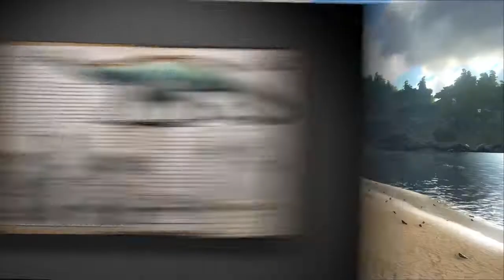ARK Survival Evolved : Patch 242 - Arena do Dragão! - Aniversario 1 Ano de Ark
Como um homem ou uma mulher abandonado nu, congelando e morrendo de fome nas margens de uma misteriosa ilha chamada ARK, você precisa caçar, recolher recursos, construir itens, cultivar, pesquisar tecnologias, e construir abrigos para resistir aos elementos. Use sua astúcia e recursos para matar ou domar & criar os dinossauros leviathans e outras criaturas primitivas andando por aí. Se agrupe ou ataque centenas de outros jogadores para sobreviver, dominar... e escapar!